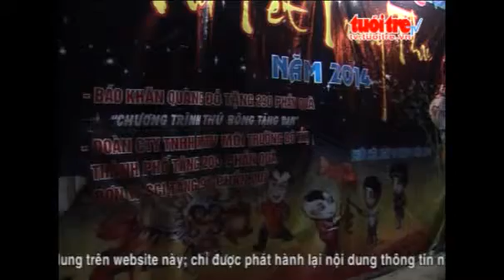700 phan qua trung thu cho tre em ngheo huyen Binh Chanh